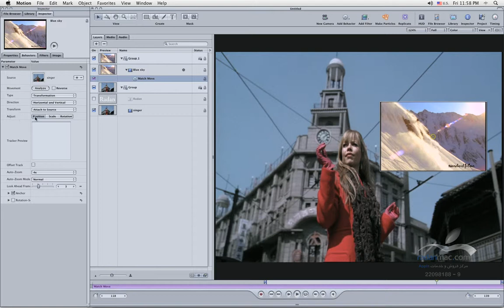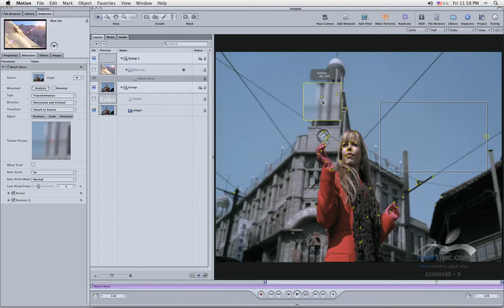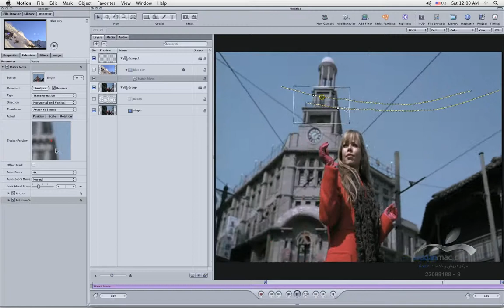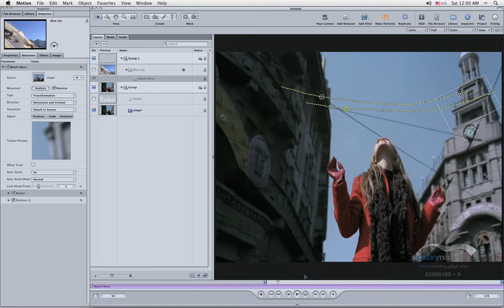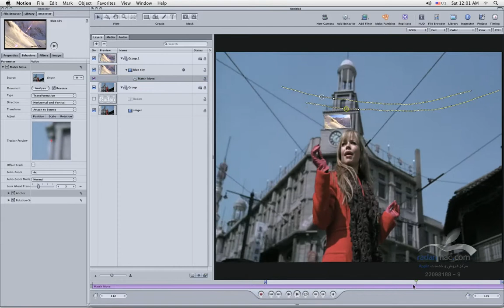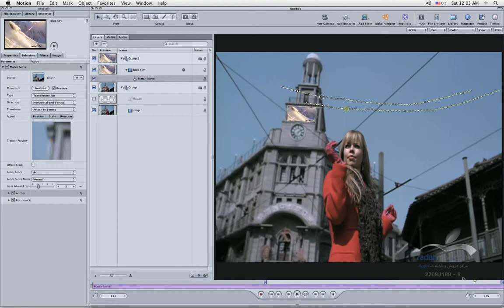53. Apple Motion - Tracking 2 - Persian